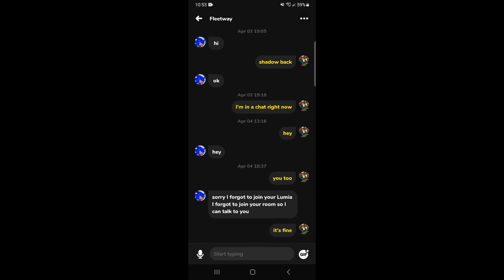Just Dance text fleeway us shadow girl